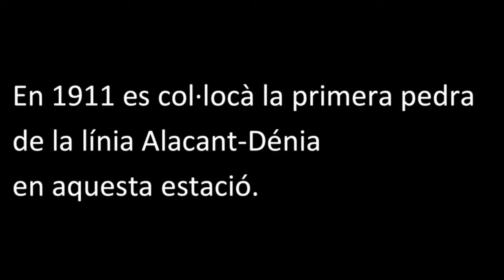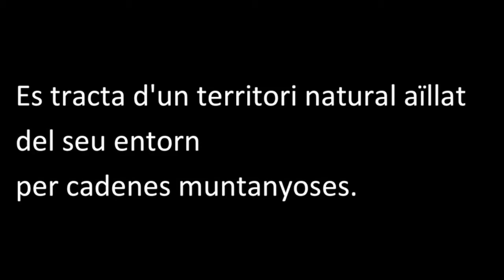Panel 34 valencià